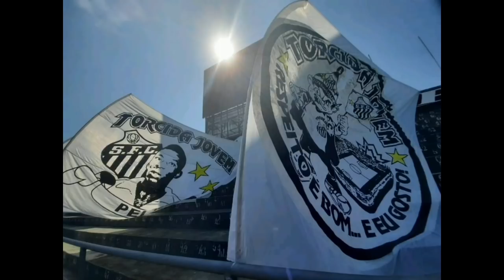NOTÍCIAS DO SANTOS HOJE: Explodiu: Imprensa Argentina Destaca o Time do Santos Futebol clube.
Fala Família Santista! Tudo bem com vocês? Eu, sou o Adriano, aqui do canal: Laio Santos TV.

TÍTULO DO VÍDEO: Notícias do Santos Hoje: Explodiu! Imprensa Argentina Destaca o Time do Santos Futebol clube.

No vídeo de hoje: Vamos, falar sobre o super destaque, que o time do Santos Futebol Clube teve nos jornais da Argentina. O, jornal argentino "Olé", falou que o Santos virou carrasco deste Boca Juniors. Assista ao vídeo até o final, e entenda melhor esta materia.

Se você curte notícias diárias do nosso Amado e Glorioso Santos Futebol Clube, assista o vídeo até o final.

Ajude, o nosso canal a chegar aos 5.000 mil primeiros inscritos de Santistas, pois a intenção da Laio Santos TV, é sempre estar trazendo notícias inéditas e verdadeiras do Maior Time da Terra. Santos futebol clube! ❤

Saiba tudo sobre a Maior Libertadores da América, história da quarta edição de 1963, também chamado de Campeonato dos Campeões, aonde o nosso Glorioso Santos Futebol Clube se consagrou Bi Campeão daquela edição. Gostou? Você quer saber tudo sobre aquela conquista?!

Fala Torcedor Santista! Tudo bom? Vou deixar uma super dica aqui pra todos vocês... vocês conhecem o Cuponomia? E o Méliuz? São duas empresas que te dão o retorno de volta em todas as suas compras feitas na internet. Isso mesmo, você recebe em Cashback a metade do seu valor gasto em compras online com empresas parcerias. Não percam Santistas! Baixem o aplicativo e façam o cadastro, que vocês já irão ganhar R$15,00 em Cashback para poder resgatar. Eles pagam mesmo! Link aqui em baixo 👇

ignorem as tag